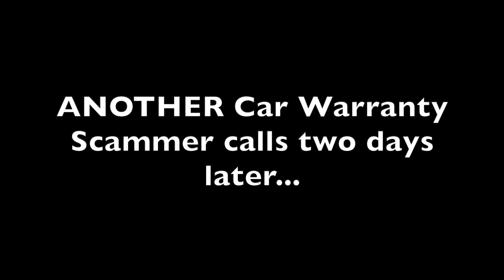IT'S A SCAM! CAR WARRANTY SCAM! ANOTHER Scammer calls just Two Days Later!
Hey Everyone, I use to get these calls all the time and when I could, I recorded them and post the videos on YouTube.  I just uploaded a New App to record the calls and can't wait to share them with you.